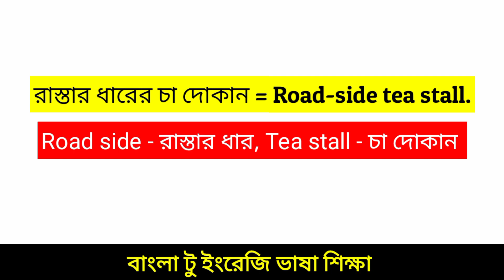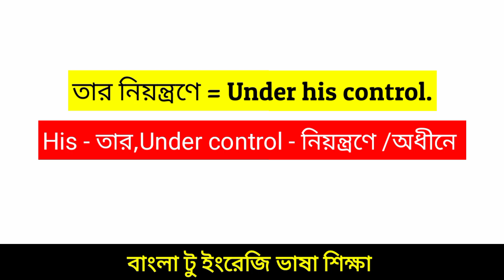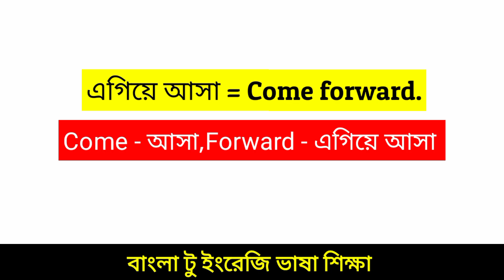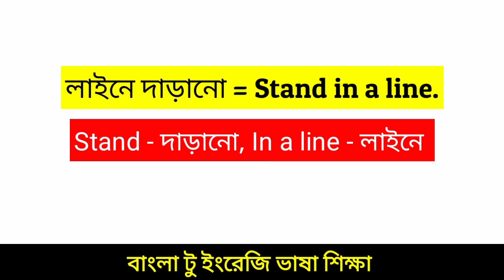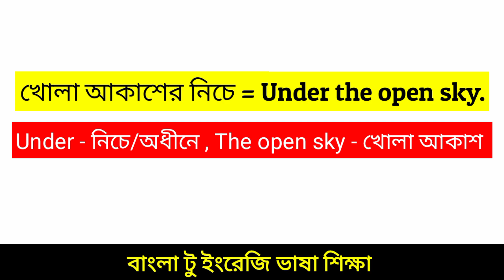Daily use phrases and sentence for speaking English | Bangla to English speaking practice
Daily use phrases and sentence for speaking English

বাংলা টু ইংলিশ ভাষা শিক্ষা